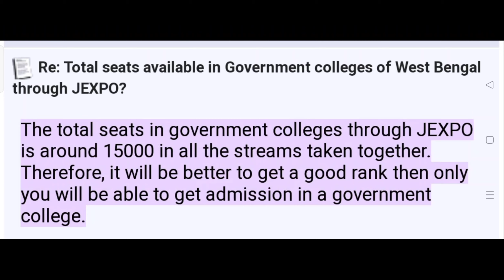Polytechnic Total Govt seat 2022 ll Jadavpur (APC ROY) cutoff Rank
পলিটেকনিকে ভর্তির জন্য যে ডকুমেন্টসগুলো তৈরি করে রাখতে হবে রাখতে হবে